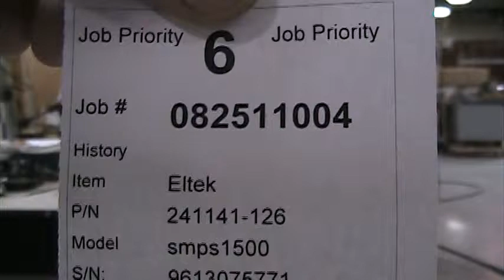Eltek SMPS1500 24VDC 75AMP Power Supply Completely Rebuilt by ERD with our 3 Year Warranty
ERD is an engineer owned industrial electronic repair company that offers the industry leading 3- year warranty.
The Eltek SMPS1500 is a 1500 watt 24 VDC output power supply that was completely rebuilt by ERD and was shipped out with a 3 Year Warranty. ERD is able to have this long of a warranty because we refurbish most items not just repair what is wrong.
After we repair the unit, extra steps are taken to fully document the repair and insure its proper operation for our customer.